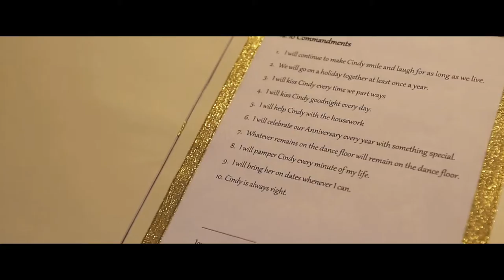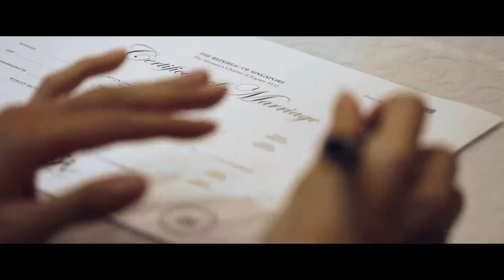Jovyn & Cindy's Wedding